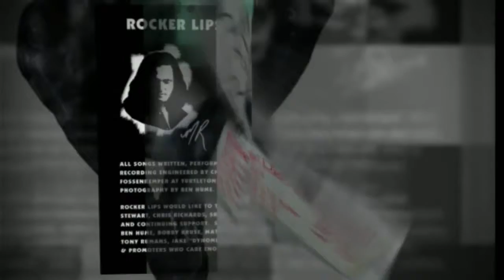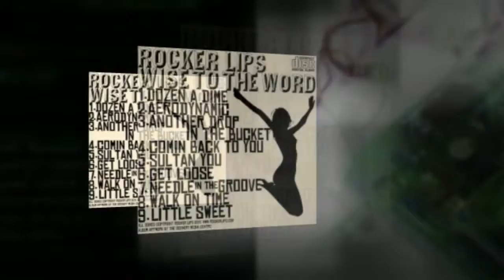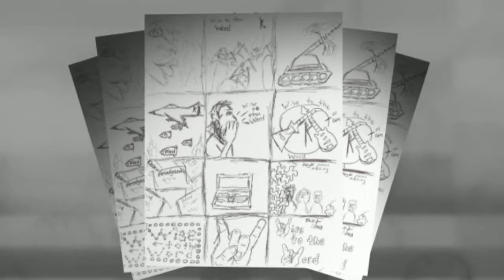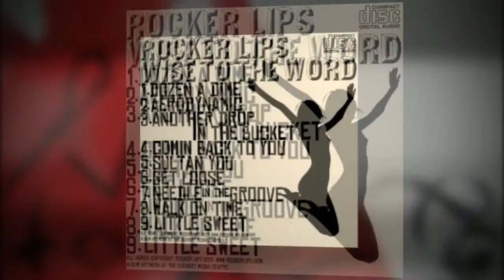Wise To The Word - 04 - Coming Back to You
Coming Back To You
Another contemplation conversation
Try to Save'em but the words don't come out right

Manipulation, hesitation or a couple words
Little girl gonna bleed me dry

All the things truth brings
Gonna blow smoke rings in the air of another night

Gonna Raise a little hell oh well oh well
Gonna paint the town red, yeah gonna lose my head.

Right now
Right now I'm gonna lose control
Right now I'm gonna save my soul
And i'll be coming back to you like the moon kiss the day goodbye,
Sun come up gonna make everything alright.